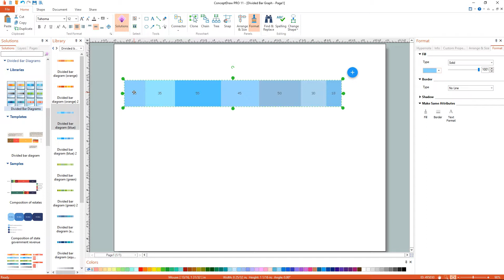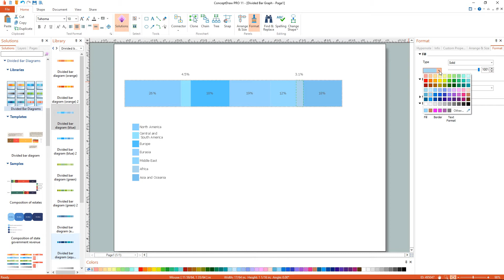How to Create a Divided Bar Chart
The Divided Bar Diagrams solution extends the capabilities of ConceptDraw DIAGRAM with templates, samples, and a library of vector stencils for drawing high-impact and professional Divided Bar Diagrams and Graphs, Bar Diagram Math, and Stacked Graph.